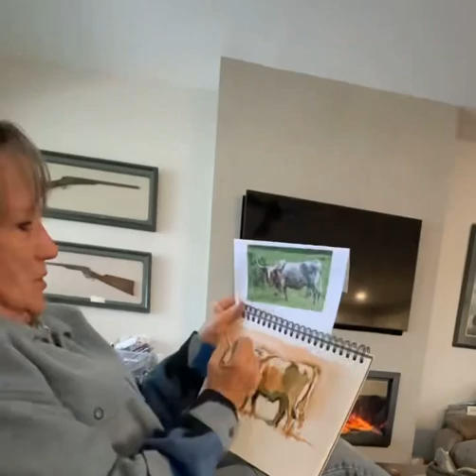Virginia Vaughan first rough drawing before painting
I commissioned Virginia Virginia to paint two family keepsake paintings, one of longhorns in the Barton Creek green belt and one of my parents’ ranch in Smithville, Texas. Here, she shows me her first step in creating a new painting. I am so blessed to have worked with her on special projects though our lives. 💕